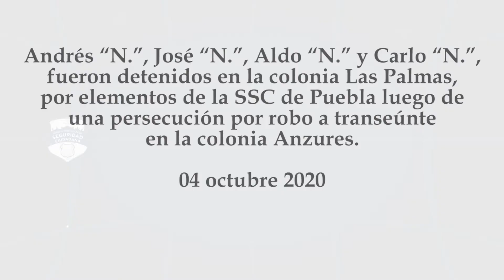SSC de Puebla detiene a cuatro sujetos por robo a transeúnte en la colonia Anzures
Andrés “N.”, José “N.”, Aldo “N.” y Carlo “N.”, fueron detenidos en la colonia Las Palmas, por elementos de la SSC de Puebla luego de una persecución por robo a transeúnte en la colonia Anzures.